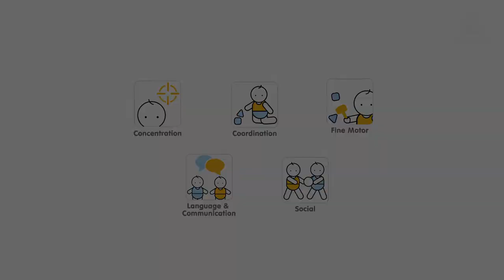Plantoys - Juego de apilar en lata, en CuCuToys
Un entretenido y divertido juego de viaje en lata con el que pasar un buen rato entretenidos.

Con este juego de equilibrio de madera natural podréis demostrar vuestra destreza, apilando (sin que se caigan) las diferentes piezas, según salga el color del dado. Un divertido juego de habilidad y equilibrio en un formato para llevar a todas partes.

¿Por qué nos gusta?

    Fomenta la creatividad y la coordinación ojo-mano.
    Potencia la destreza fina manual.
    Es fácil de transportar, haciéndolo ideal para llevarlo de viaje.